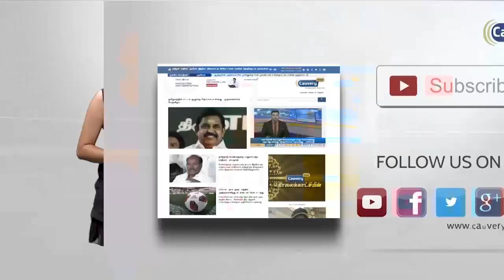தீவிரவாத முகாம் மீது நடத்தப்பட்ட தாக்குதல் உறுதிப்படுத்தப்பட்டது